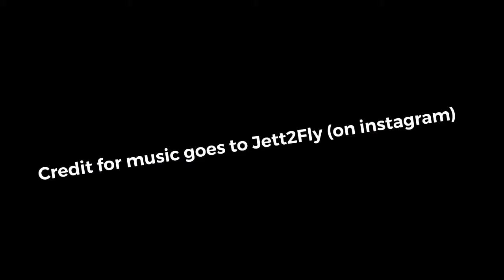Arcade games!! (Pubg Mobile)